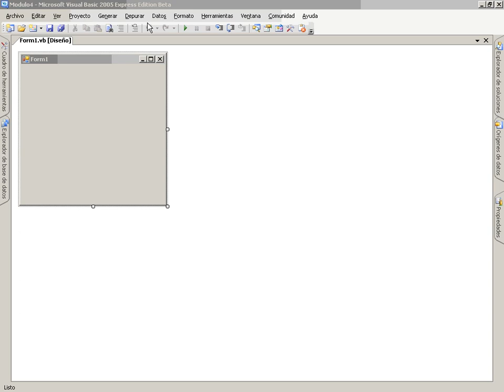VB Mod5 Lec1